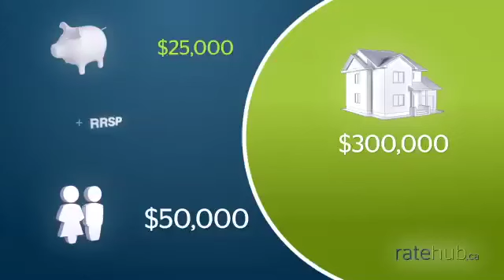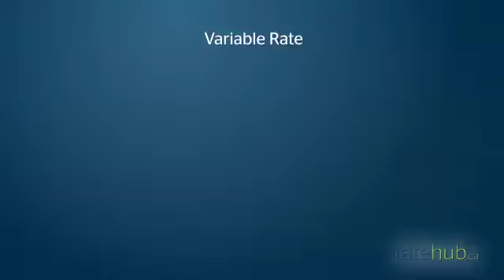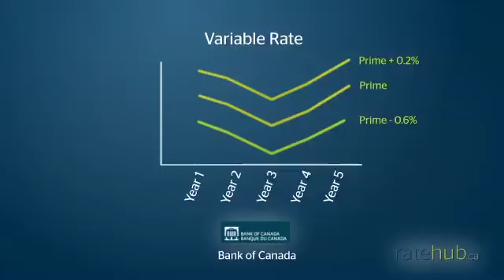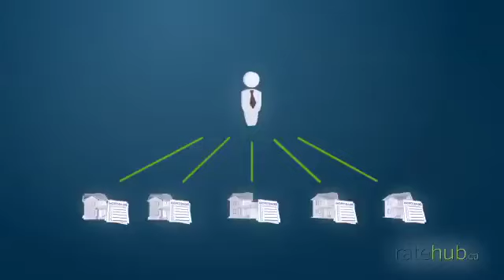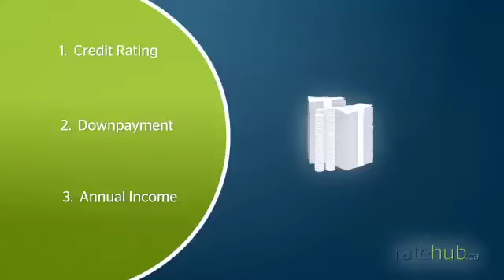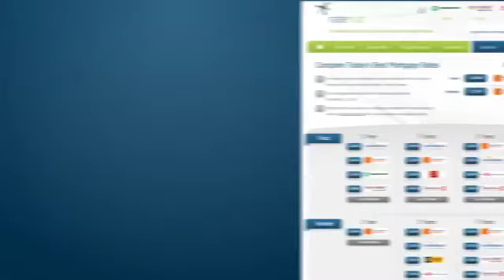Canada mortgage: learn the basics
What is a mortgage, and which lending provisions are right for you? Learn about down payments, the difference between a mortgage term and amortization, types of mortgage rates, and the benefits of a mortgage broker.